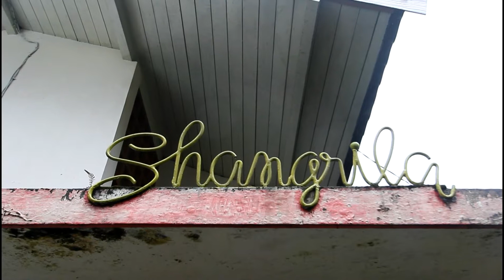HEPSEA FAREWELL (Human Ecology in Prehistoric Southeast Asia) June 1, 2017